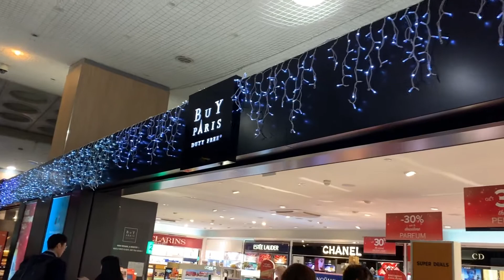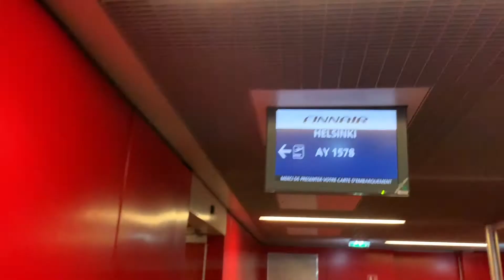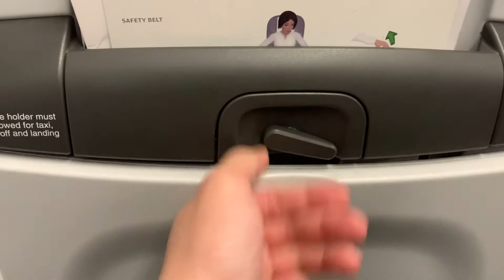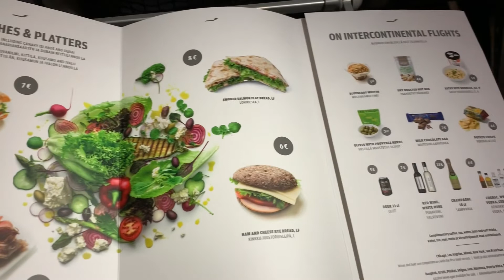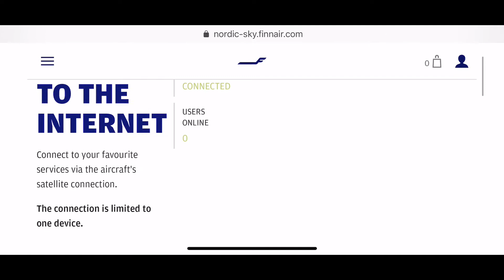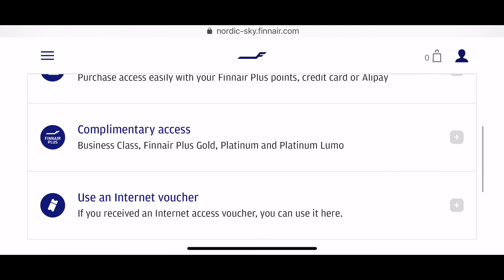Finnair A321 Business Class Paris to Helsinki AY1578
This was my first time flying with Finnair. I travelled from Hong Kong to Paris with Cathay Pacific, and this is a connecting flight to Helsinki after a 12 hours stopover in Paris. Tickets are redeemed by using Asia miles, where 120,000 miles is required for a round trip flight to Helsinki with a stopover in Paris.